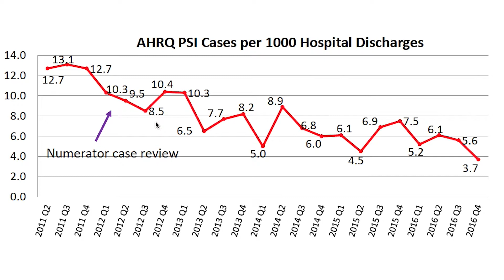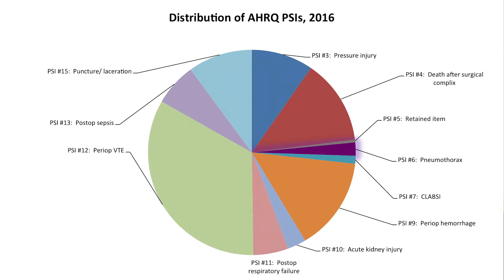AHRQ Patient Safety Indicator: Strengths & Limitations as Measures of Clinical Quality and Safety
AHRQ Patient Safety Indicators:  Strengths and Limitations as Measures of Clinical Quality and Safety

Abstract authors: Martha Radford, Christine Cunningham and Tracey O'Neill from NYU Langone Medical Center, USA